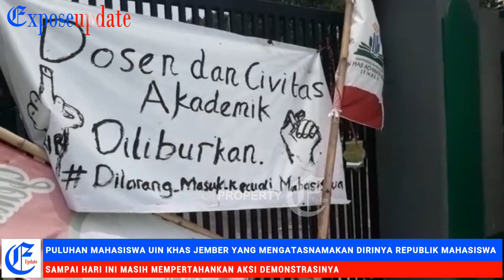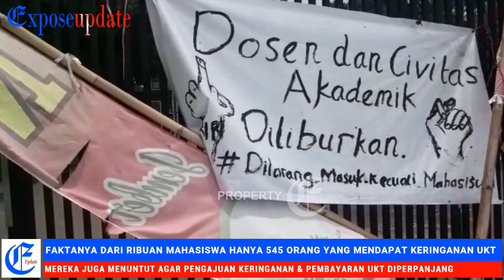DIANGGAP INGKARI JANJI KEPADA MAHASISWA REKTOR UIN KH. ACHMAD SIDDIQ JEMBER DIDEMO❗❗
PULUHAN MAHASISWA UIN KHAS JEMBER YANG MENGATASNAMAKAN DIRINYA REPUBLIK MAHASISWA, SAMPAI HARI INI MASIH MEMPERTAHANKAN AKSI DEMONSTRASINYA. AKSI YANG DIMULAI SEJAK HARI JUMAT LALU ITU BERTUJUAN MENAGIH JANJI PIHAK REKTOR TERKAIT KERINGANAN UKT.

KOORDINATOR AKSI MENGATAKAN, REKTOR TELAH MENGINGKARI JANJI  BAHWA MINIMAL 45 % MAHASISWA AKAN MENDAPAT KERINGANAN UKT. FAKTANYA DARI RIBUAN MAHASISWA HANYA 545 ORANG YANG MENDAPAT KERINGANAN UKT. SELAIN ITU, MEREKA JUGA MENUNTUT AGAR PENGAJUAN KERINGANAN DAN PEMBAYARAN UKT DIPERPANJANG.

MEREKA AKAN TERUS MELAKUKAN AKSI DEMONTRASI DI DEPAN HALAMAN KAMPUS SAMPAI TUNTUTANNYA DIKABULKAN.